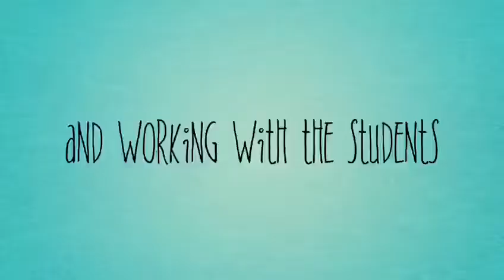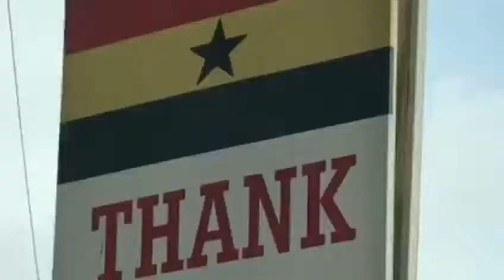Ghana 2017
Description